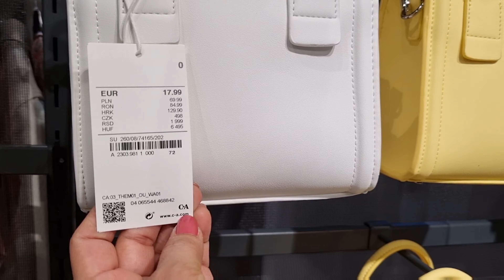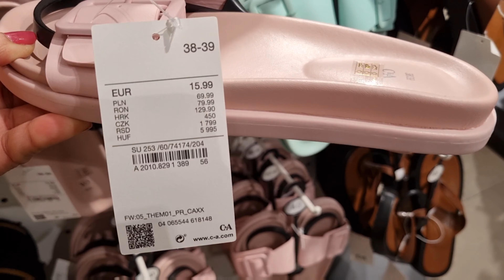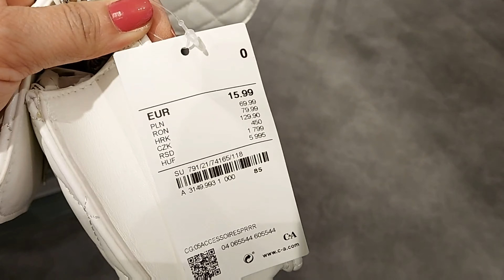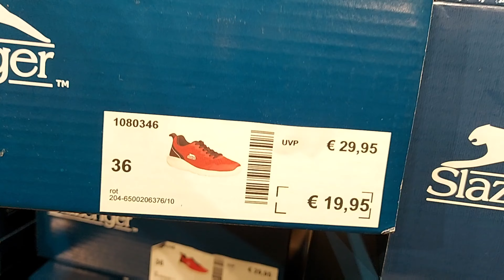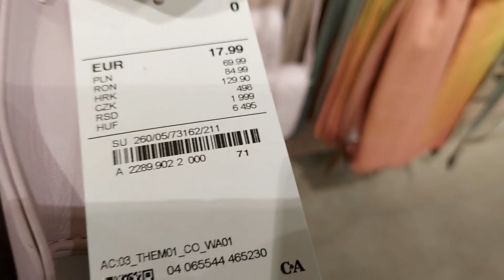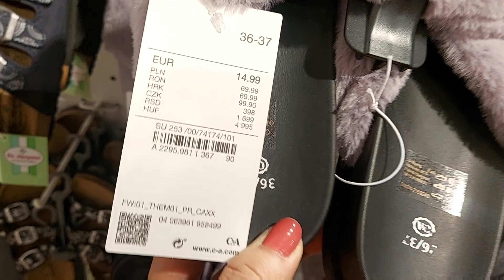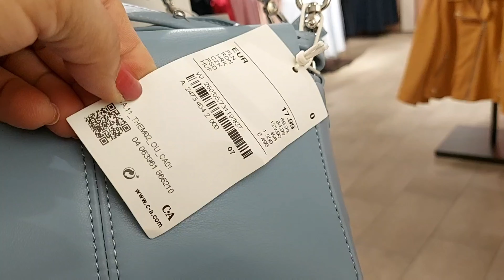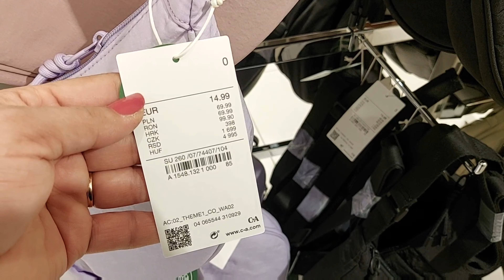C&A BAGS & SHOES NEW COLLECTION / APRIL 2022